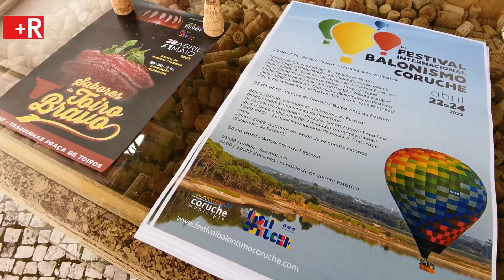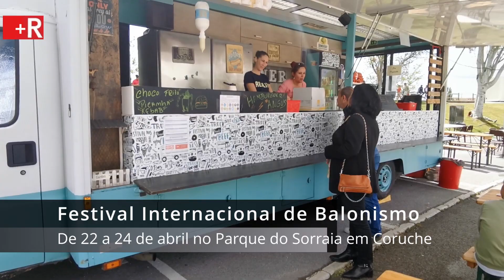Festival internacional de Balonismo em Coruche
O VI Festival Internacional de Balonismo de Coruche começou este sábado e prolonga-se até segunda-feira, 24 de abril, no Parque do Sorraia.
O programa começou este sábado de manhã cedo, com um voo ao nascer do dia pelos campos do vale do Sorraia e pelo montado. No balódromo houve também balão estático para os curiosos experimentarem levantar voo no balão de ar quente.
Ainda neste sábado de manhã abriu o mercado de artesanato e de produtos locais, onde muitos artesãos e produtores locais vendem os seus produtos. À volta da praça de touros abriu também um espaço de Street Food Fest. Ao lado da comida de rua há também animação musical e infantil. Ainda neste sábado à noite pode-se assistir ao espetáculo do Night Glow Show com os balões iluminados.
Nesta VI edição, o Festival Internacional de Balonismo de Coruche regressa à consciencialização do público para a importância dos territórios de Montado através do Balonismo. O balonismo fará parte do cenário aéreo de Coruche e desde o céu, uma vez mais, dará a conhecer um território repleto de oportunidades de visitação.
Este evento é organizado em 2023 pelo Município de Coruche com o apoio técnico de empresa especializada em balonismo.
Assistir aos voos de balão de ar quente e participar em diversas outras atividades é gratuito.